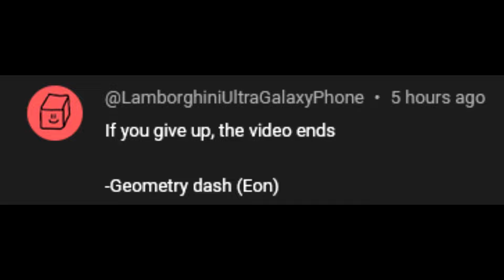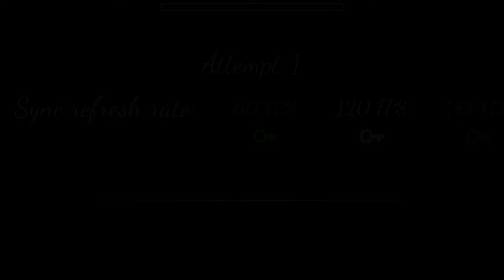If I give up, the video ends - Eon Geometry Dash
wah